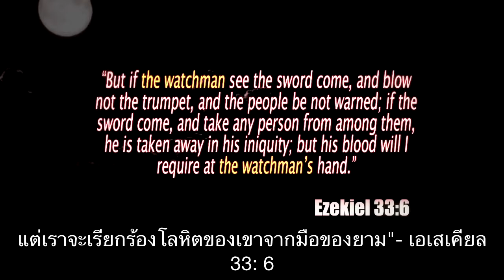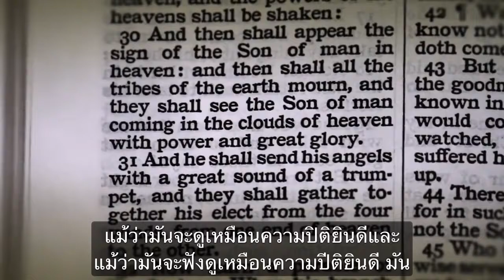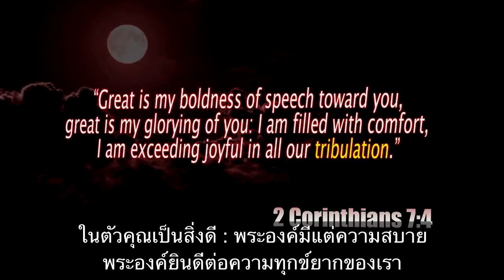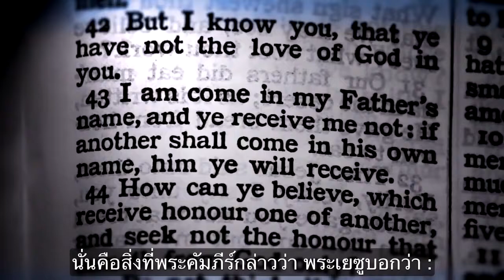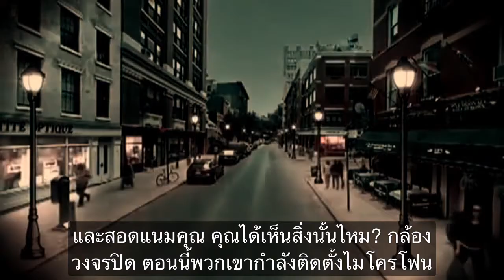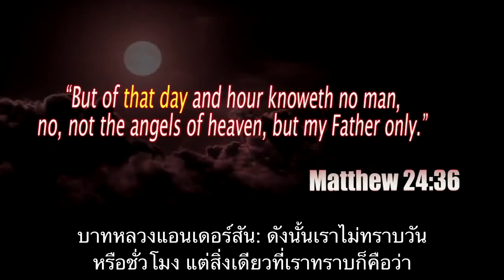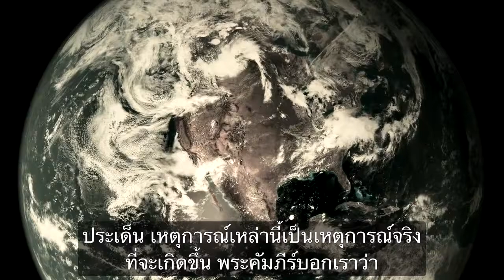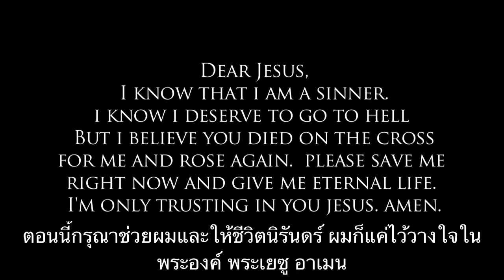After the Tribulation Full movie 2016